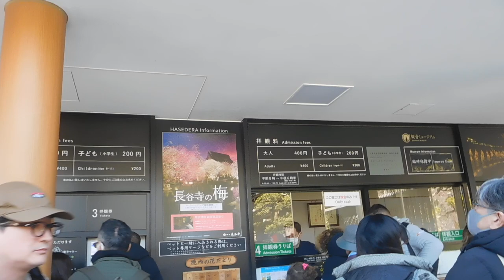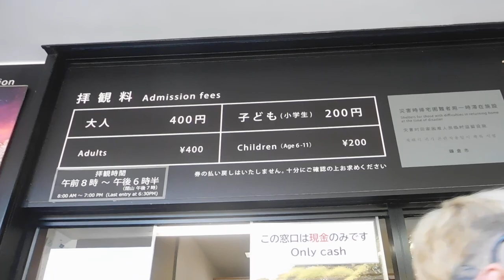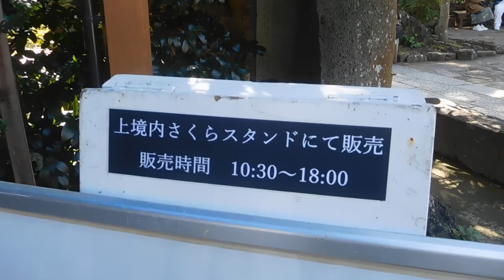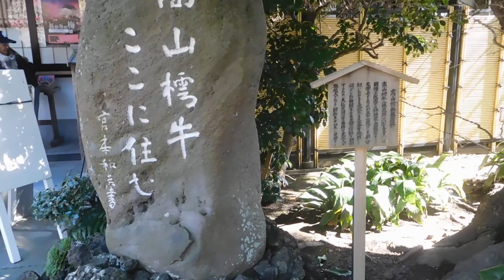建長寺20240224を歩いてみたDSCN0226